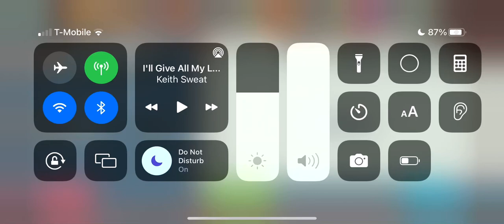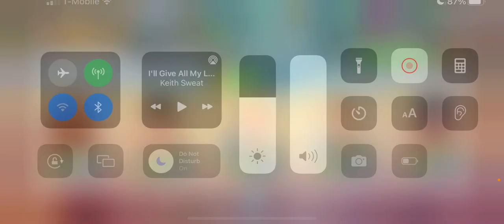Pua- The Pickup Artist Episode 234! Farmers daughters 😍💗